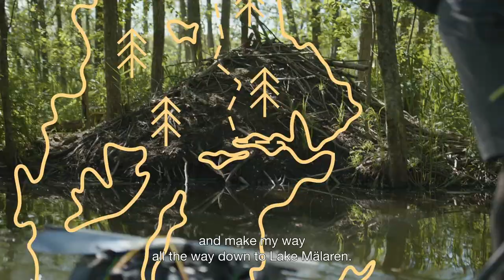38 days afloat – A trip through Sweden - Episode 1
Imagine paddling from the very north of Sweden to the south - on a SUP! Join Erik Sander on his epic route from north to south through Sweden.